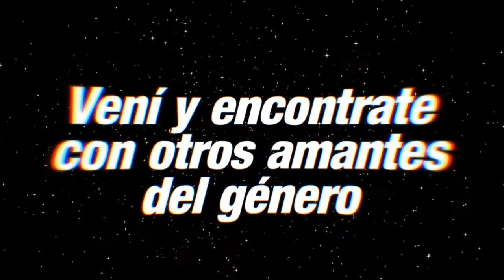Pórtico Sci-Fi en Concordia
Pórtico es un formato "descontracturado", novedoso y muy inteligente  de poner en relación la ciencia con la ficción. "Es un encuentro de gente  experta, no experta, amateur, aficionada, copada y pensante que espera  encontrar un espacio para hablar de esto que nos gusta. No sólo lo  literario de la ciencia ficción, sino también el cine, series, música,  tecnologías, y tantas otras cosas más", cuentan desde su página web.

La cita es el viernes 2 de Noviembre en la Facultad de Ciencias de la Alimentación en la ciudad de Concordia.